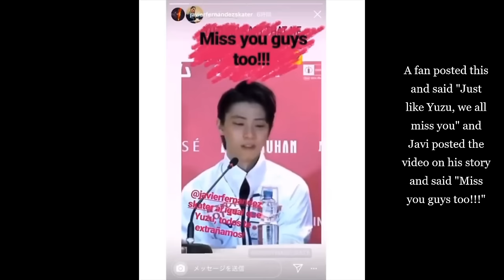Cute Yuzuru and Javier Moments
Just a couple of cute Yuzu and Javi moments! These two are so funny and cute it hurts!